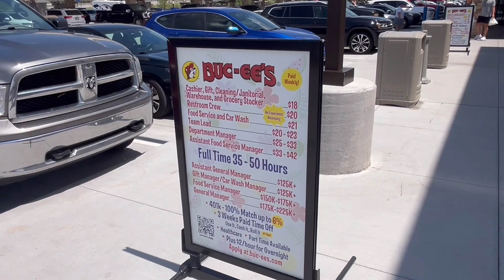BUCEE’s IN UNDER 5 MINUTES!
Here is a sub 5 minute video tour of the Smith’s Grove, Kentucky  Bucee’s.  Not a lot of chitchat. We figure if you see a deli case full of meat you don’t need us telling you what you’re looking at! LOL  Coming soon the beginning of the Project Rockstar video series.